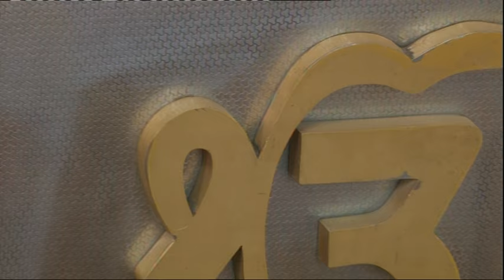MAHAN KIRTAN DARBAR 11/11/2015 SANT BABA SUKHDEV !ULHASNAGAR